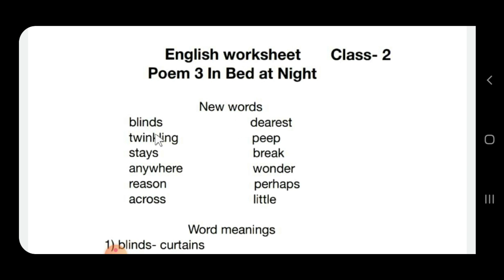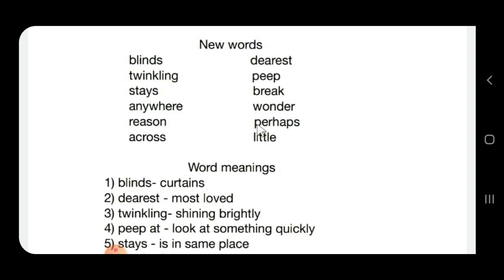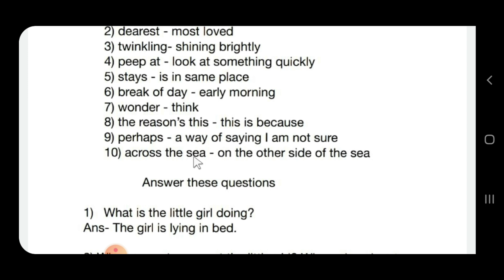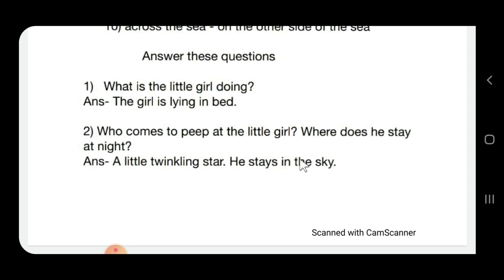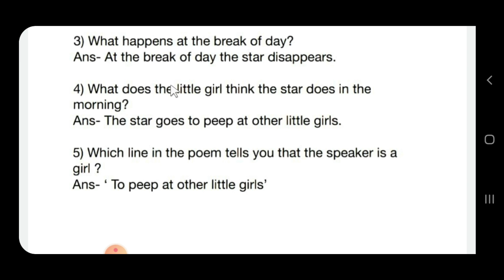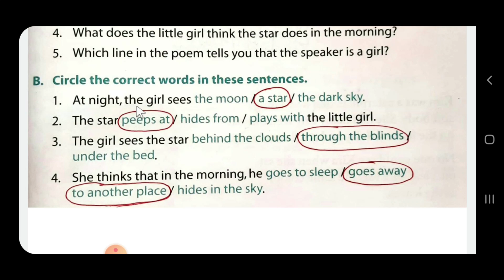STD 2 ENGLISH POEM 3 PART 2